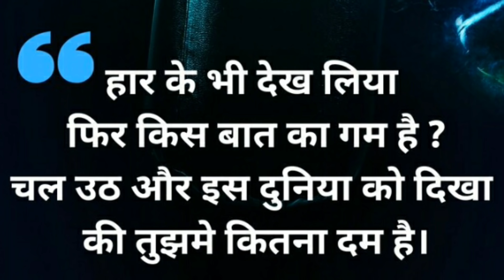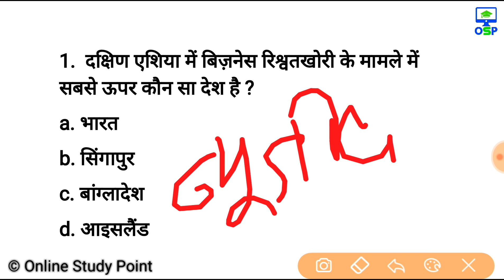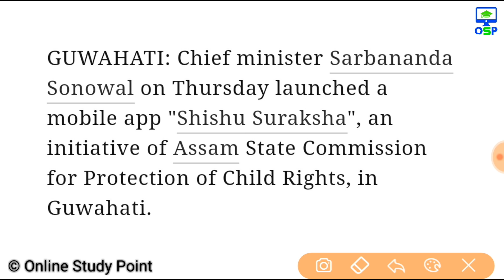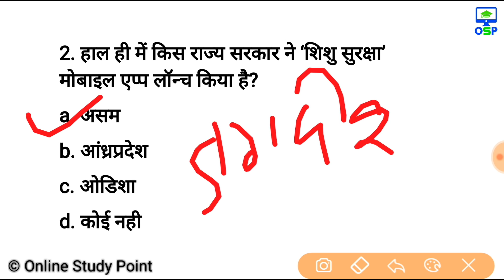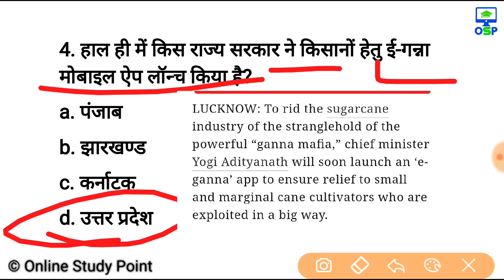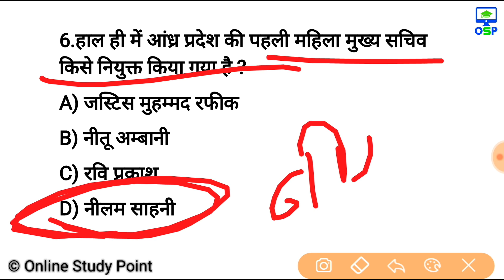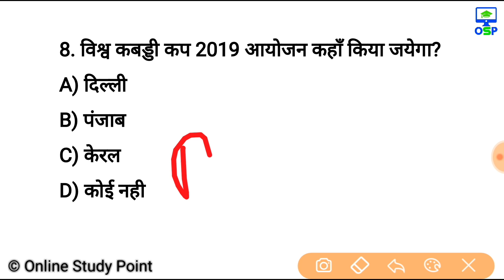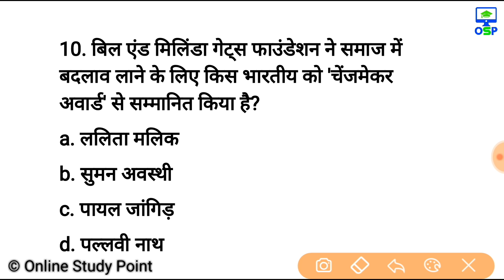Daily Current Affairs | 16 November Current affairs 2019| Current gk -UPSC, Railway, SSC, SBI, IBPS